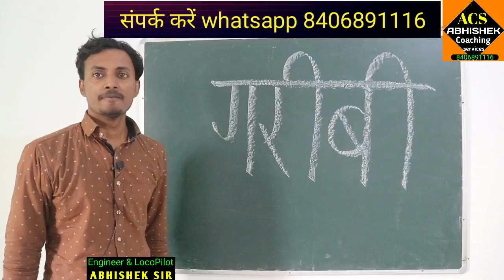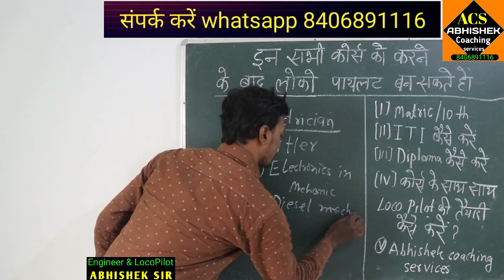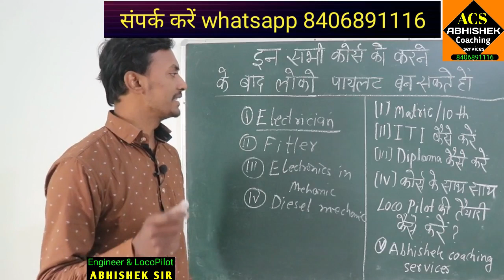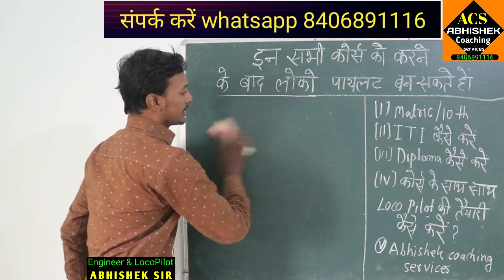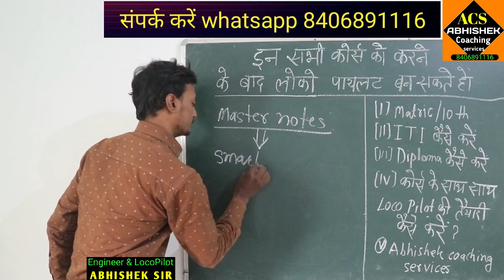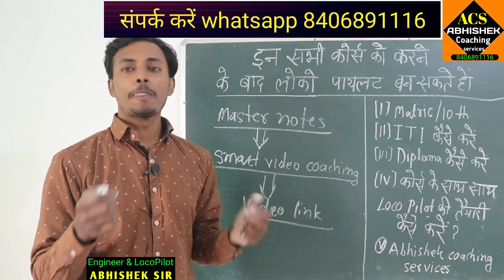लोको पायलट बनने के लिए 10th के बाद इन सभी कोर्स को कर सकते हो iti trade for loco pilot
in this video how to become loco pilot . for becoming loco pilot you can take admition in these courses iti/diploma . best iti trade for loco pilot you can join electrician, fitter, electronics in mechanics these are top 3 iti course for loco pilot and also these course are 2 years. only one one year iti trade for loco pilot this is  diesel mechanic . diploma and engineering branches for loco pilot the best branches for loco pilot electrical engineering, mechanical engineering, electronics and communication, automobile engineering also. after civil and computer science engineering you can not become loco pilot . i hope you liked this video please hit the subscribe button and press the bell icon for all notification about my channel. abhishek coaching services.

3. aap humse direct class me bhi padh sakte hai address samasti pur, bihar , aane se 1 din pahle bat jarur kar le.

2. railway result ki guareentee hum lete h. RONE LAGE ABHISHEK IS VIDEO KO RECORD KARTE SAMAY